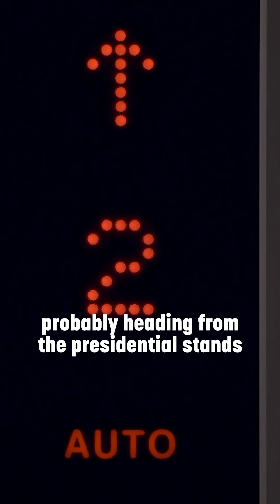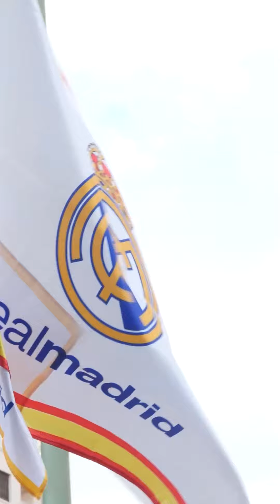Mbappé dared to ask CR7 that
Cristiano Ronaldo who put a stop to Mbappé at 11 years old; the invitation from the Mbappé clan for France - Portugal to a former OM player; the presentation of zinzin for Mbappé at Real Madrid and the crazy reaction of Arda Güler did that after taking bottles during Turkey - Austria: this is today's daily show!